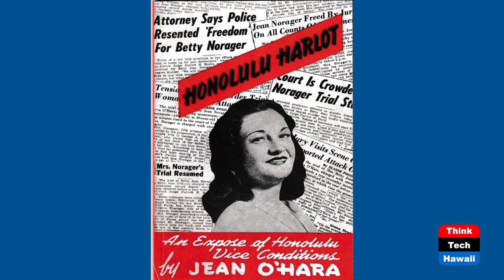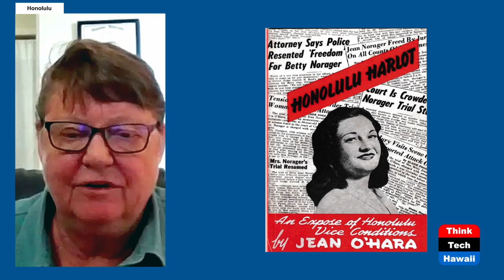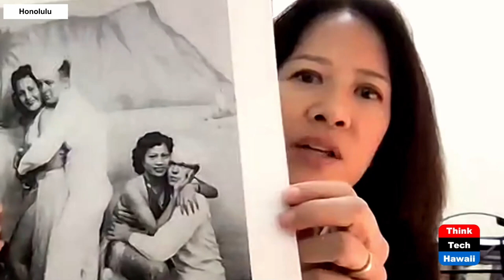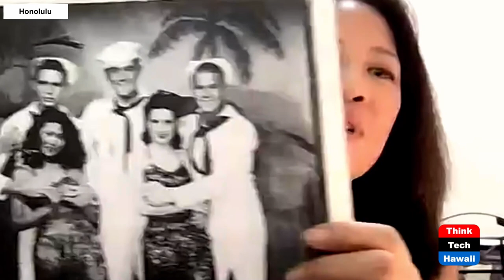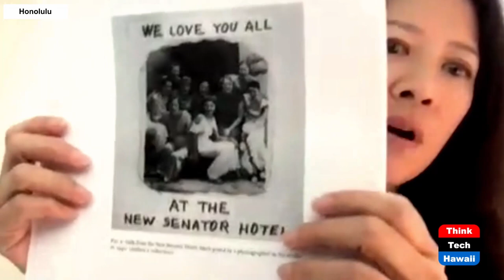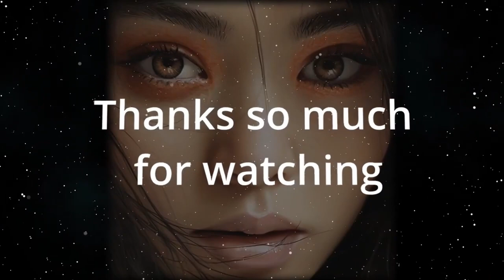Who was Jean O'Hara (KwokTalk: Breaking Boundaries)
Deglamorizing Honolulu's Sex Industry.  The host for this show is Crystal Kwok.  The guest is Wendy Tolleson.

Exposing bad history and the ugly truths about prostitution; Centering history around Women like Jean O'Hara and Bernice Kimbrel.

Underwriters:
Michael Sklarz
The Cooke Foundation
Hawaii Energy
Hawaii Energy Policy Forum
Hawaiian Electric
Galen Ho of Immersive Worlds
Kamehameha Schools